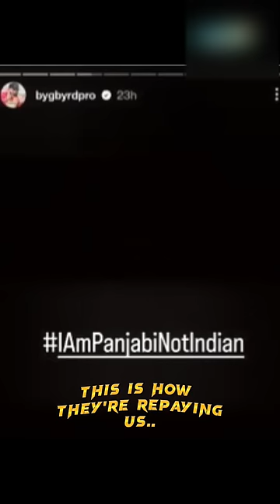We Made The Wrong Guys Popular😕💔